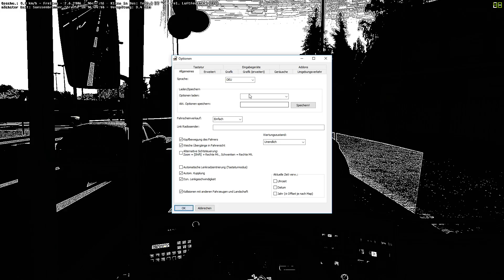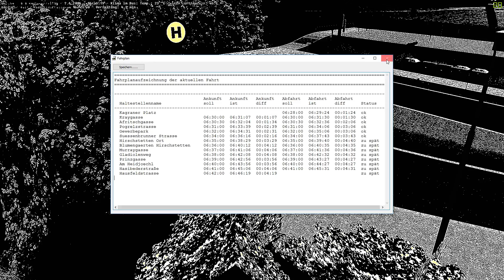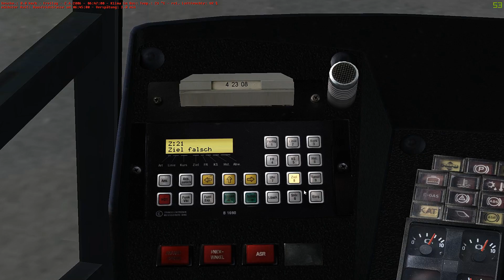OMSI 2 [#668] - Zu dumm zum einsteigen! WIEN! [1080p|60FPS]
oder hängt hinter dem Gamesplanet Link vor dem Kauf ein:

 ?ref=jewelpeace

Die Teamspeak IP:

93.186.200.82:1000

die den Teamspeak zur Verfügung stellen!

Link zur Map Wien 2: